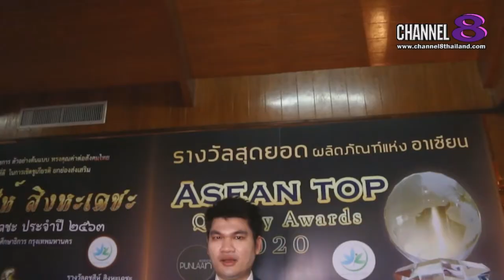Channel8Thailand : เจาะข่าวซี้ดส์ : เดอะ ภูBangkok clinic​ คว้ารางวัล​Asean Top Quality Awards​ 2020